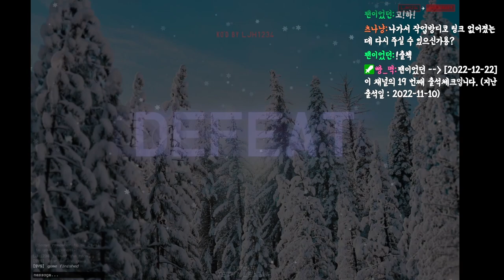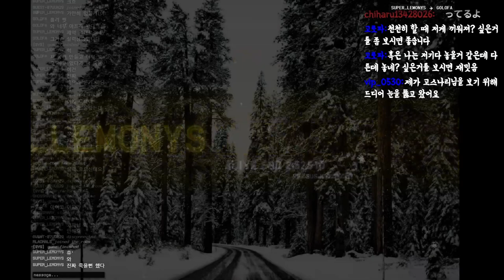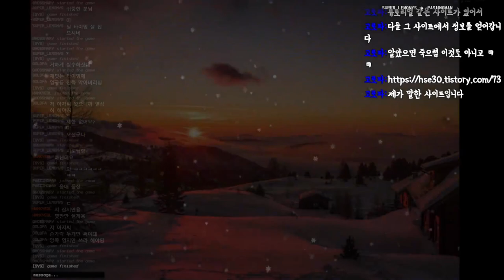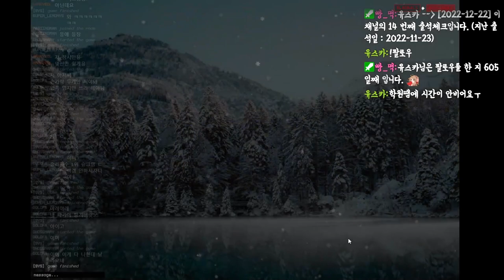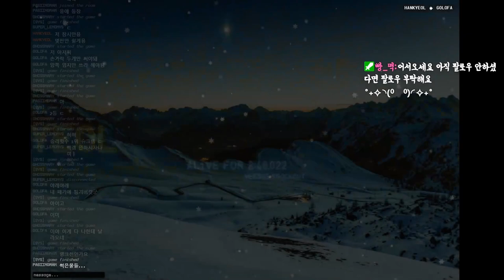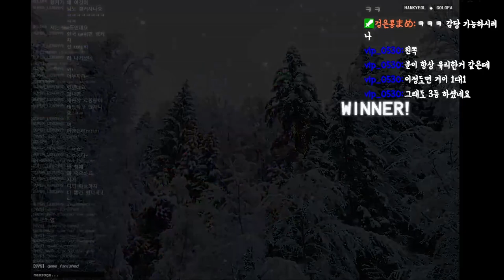[테트리오] 뉴비 판에 불이 붙었어요! 하아...어려워ㅠㅠㅠ